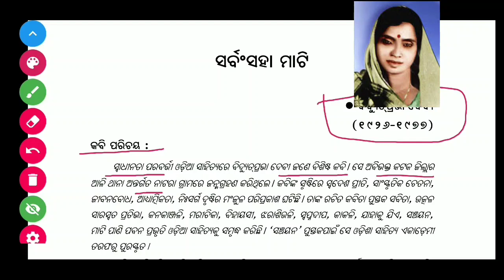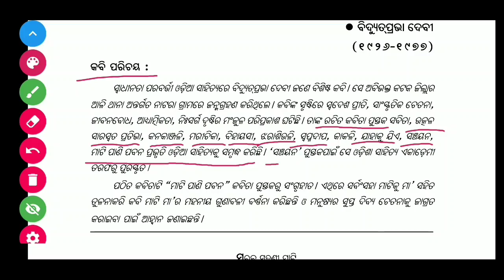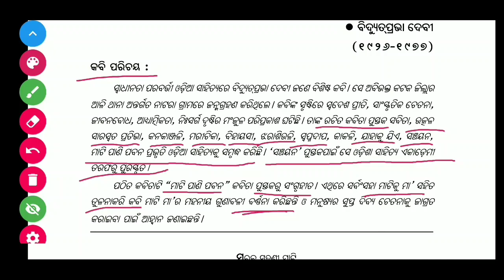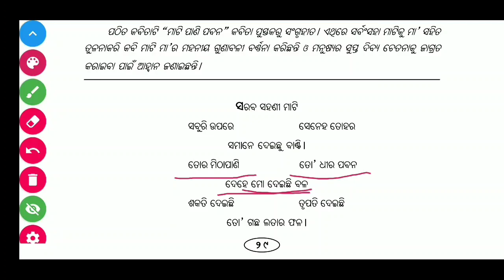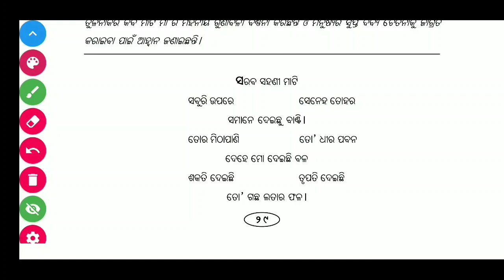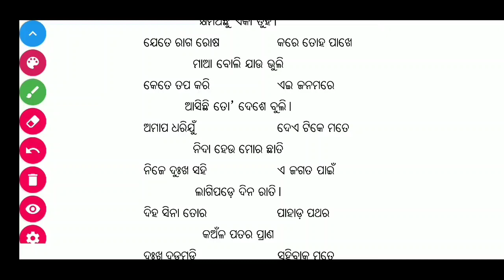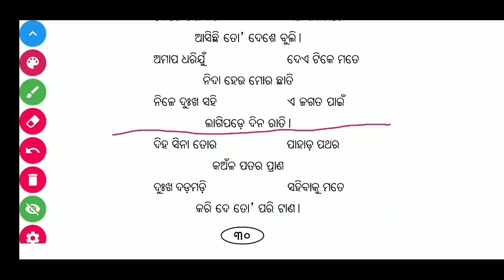Sarbansaha Mati(ସର୍ବଂସହା ମାଟି)//Class10 Odia//Part 1//Bse Odisha//Home School odia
🏨Home School odia ମାଧ୍ୟମିକ ଛାତ୍ର/ ଛାତ୍ରୀ ମାନଙ୍କ ପାଇଁ ଏକ ନିର୍ଭର ଯୋଗ୍ୟ ଡିଜିଟାଲ ଶିକ୍ଷା 📚 ଅନୁଷ୍ଠାନ। ଯାହା କି କରୋନା ପ୍ରଭାବ ରେ ପିଲାଙ୍କ ପଢା ବାଧା ପ୍ରାପ୍ତ ନକରାଇ ଉନ୍ନତ ମାନ ର ଶିକ୍ଷା📓📓 ଯୋଗାଇ ଦେବାକୁ ସଙ୍କଳ୍ପ ବଦ୍ଧ। ଯାହା ଦ୍ୱାରା ସମସ୍ତ ସିଲାବସ ର ଭିଡିଓ କୁ ପାଇପାରିବେ।

● ଏହି ଲିଙ୍କ ରେ click କରି Telegram group କୁ Join କର:

ନହେଲେ Telegram ରେ  Home School odia search କରି join କରି ପାରିବ।